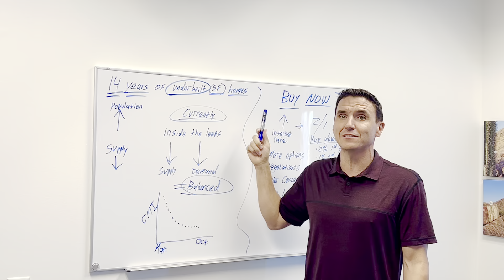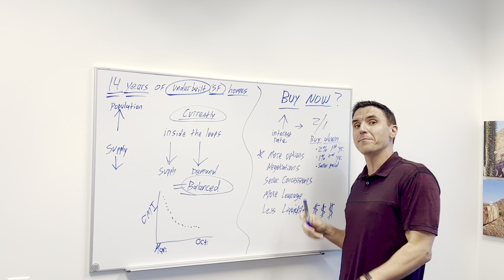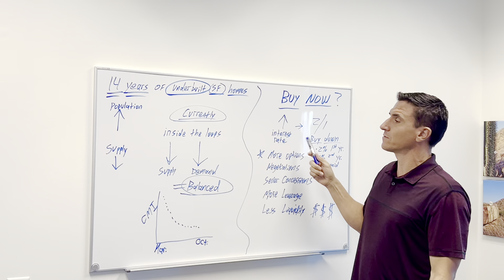THE STARK TRUTH Should You Buy Part 2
Are we crashing? Or correcting?